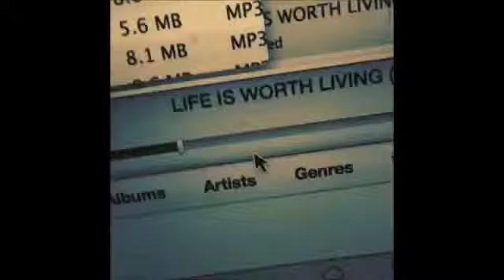Justin Bieber-Life Is Worth Teaser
JustinBieberPrivate